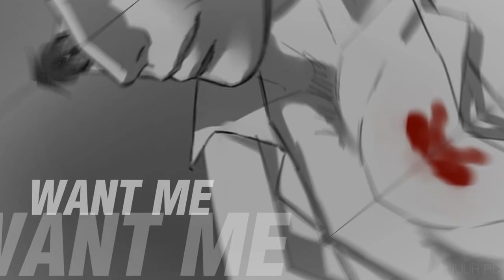Stefano Valentini | Super Psycho Love [GMV]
► Program: Sony Vegas Pro 11
► Game: The Evil Within II
► Character: Stefano Valentini